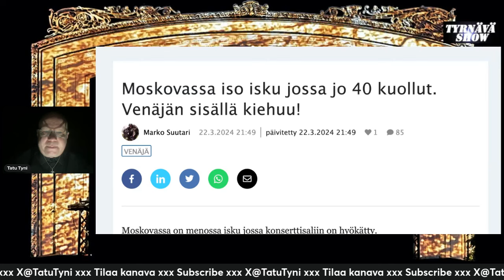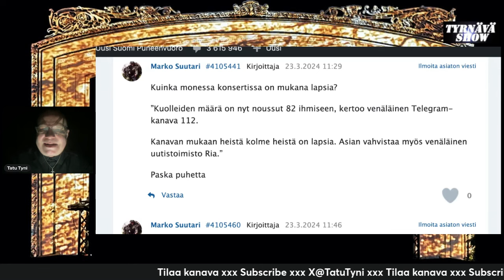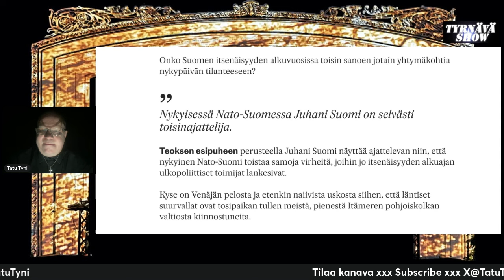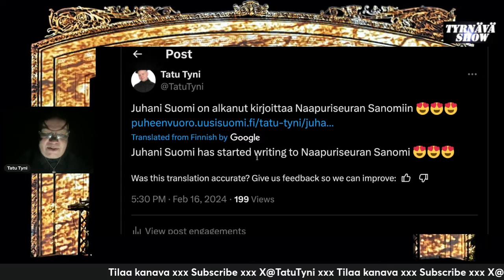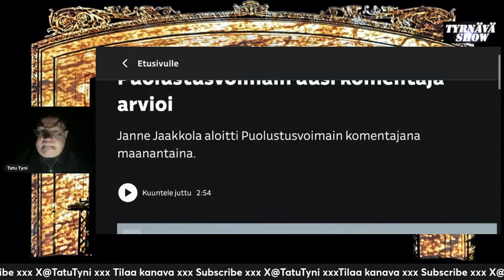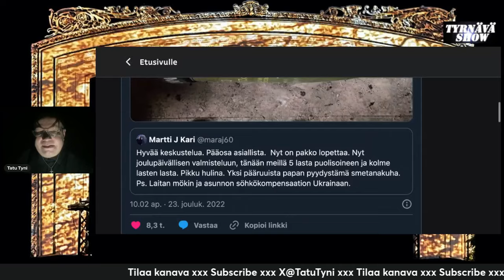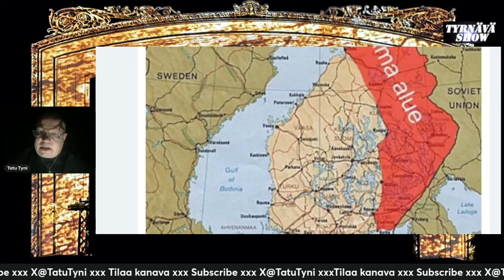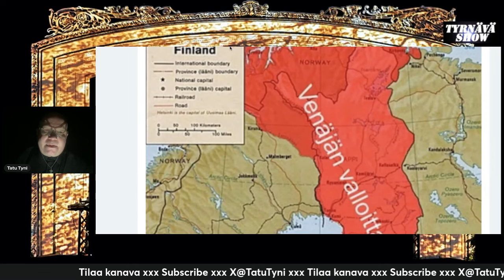SOTAHULLUT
Vapauden liiton kaupunginvaltuutettu Tatu Tyni aukaisee suomalaista SOTAHULLUUTTA.

Tyrnävä Show on viihteellinen politiikka-show, jossa pureudutaan kulttuuripolitiikkaan sekä politiikan tärkeisiin ajankohtaisiin aiheisiin. Isäntänä ammattitaikuri Tatu Tyni, joka välillä esittää huipputaikuutta. Tyrnävä Showssa isketään keskustelua tulille kirpeistä aiheista.